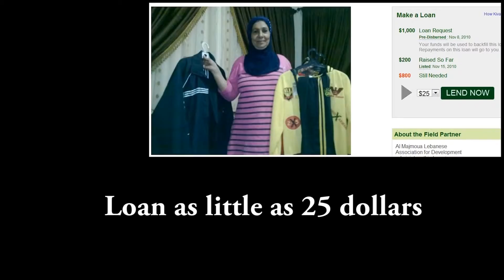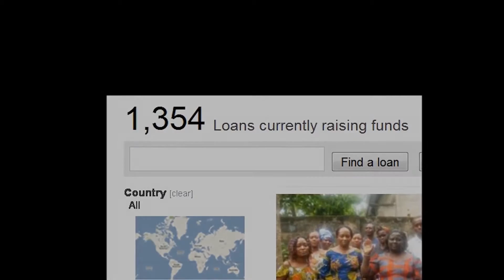WinstonKiva sings Don't You Forget About Me by Simple MInds